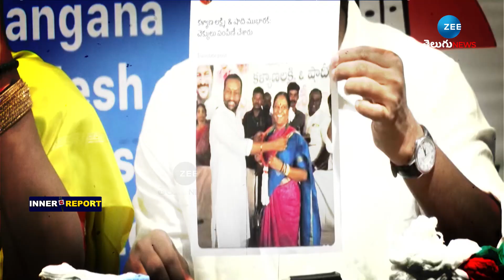Social Media Trolls On Politicians | నేతలు.. బూతులు.. ఇదేం రాజకీయం బాబోయ్‌! | ZEE Telugu News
నేతలు.. బూతులు.. ఇదేం రాజకీయం బాబోయ్‌! | Social Media Trolls On Politicians | ZEE Telugu News